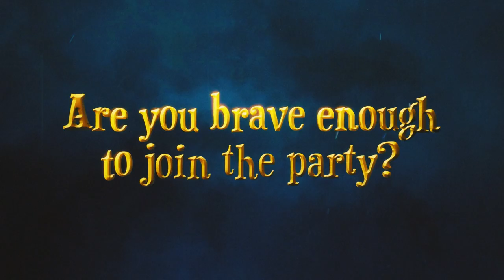Seekers Notes: Hidden Mystery - Secret Celebration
Welcome to Darkwood! Your extraordinary gift as a Seeker will help deliver the city from its ancient curse! Free to play